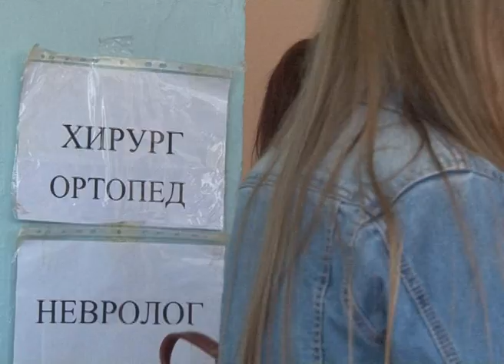Поезд здоровья в Фокино